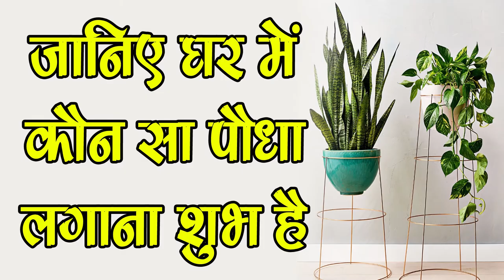जानिए घर में कौन सा पेड़ लगाना होता है शुभ-Lucky Plants For your House-SM News